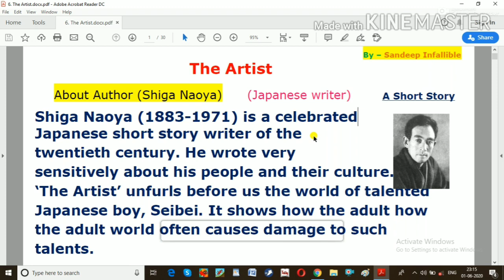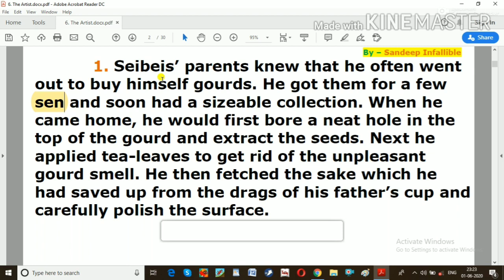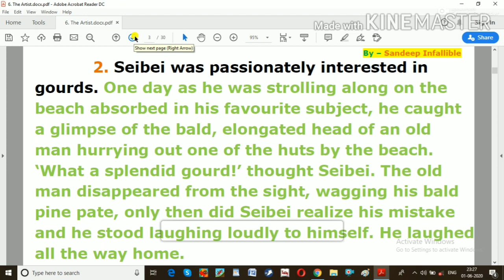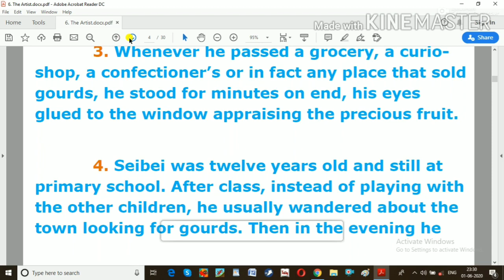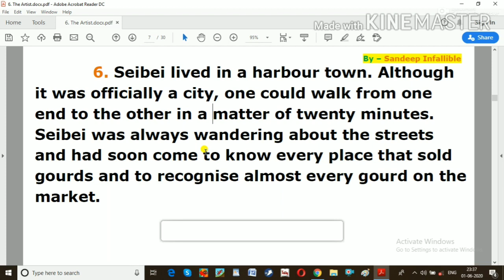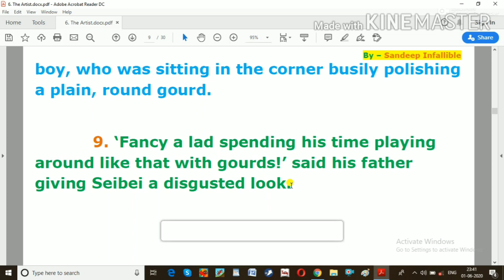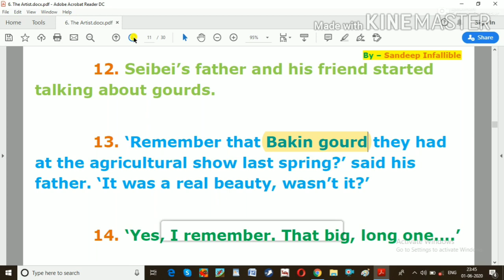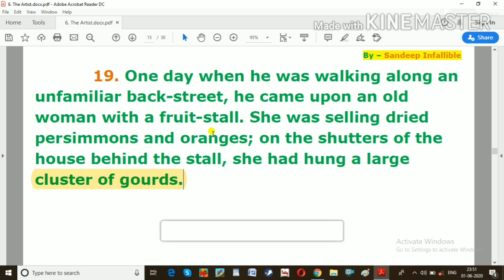The Artist by Shiga Naoya Full explanation Lession_5 Lecture-I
In this video we shall know the Hindi meaning of all the paragraphs have been given in your book.